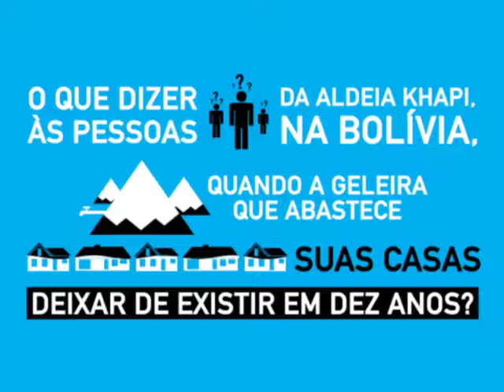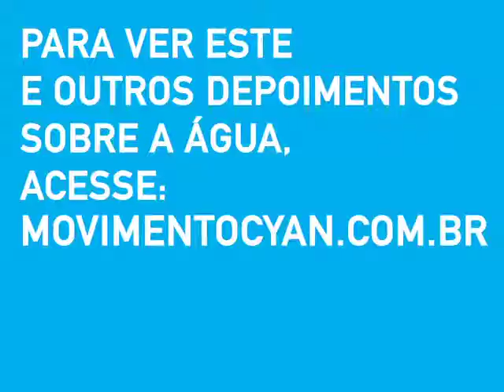Movimento CYAN -- Amyr Klink: Derretimento de geleiras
O tema: O que dizer às pessoas da Aldeia Khapi, na Bolívia, quando a geleira que abastece suas casas deixar de existir em dez anos? Dezesseis perguntas, 16 personalidades dos mais variados segmentos em uma mesa redonda, 16 câmeras em frente a cada convidado. Simultaneamente, eles respondem às questões sobre água, como esta. Cada participante tem uma origem e uma bagagem diferente e estão dispostos a compartilhar conhecimento, insights e sentimentos sobre o precioso recurso natural. Essa foi a dinâmica evento promovido pelo Movimento Cyan, na celebração do Dia Mundial da Água, realizado em 22 de março de 2011. Veja a opinião de Amyr Klink - Velejador.